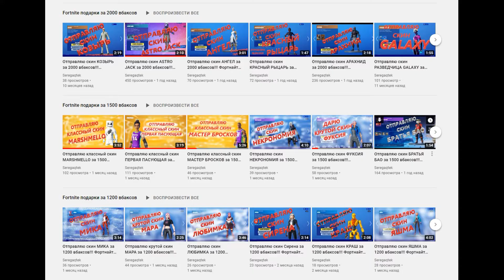Отправляю скин НАРУТО УДЗУМАКИ за 1500 вбаксов!!! Фортнайт подарки!!!